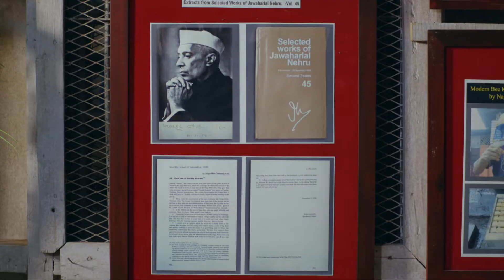Nagaland Gandhi _ Travel Show teaser _17th OCT 6 PM_DOORDARSHAN_RAJNISH BABA MEHTA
17 अक्टूबर 6 बजे दूरदर्शन पर देखिए नागालैंड गांधी की कहानियां।
हिंदु्स्तान एक , लेकिन गांधी दो।
नागालैंड गांधी की अनसुनी कहानियां।
CHANNEL - DOORDARSHAN